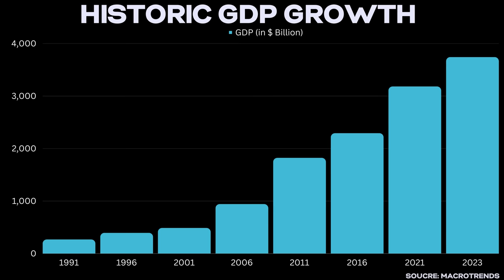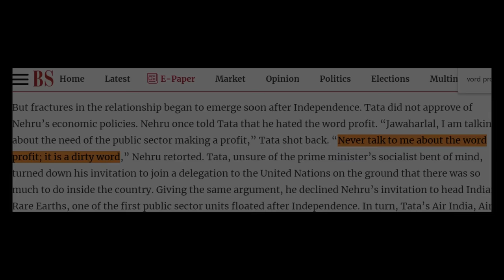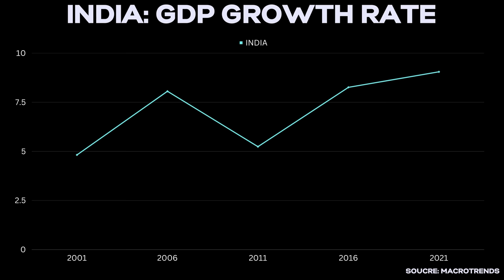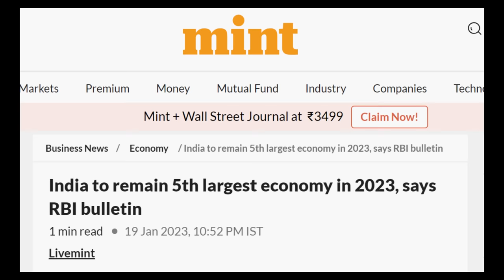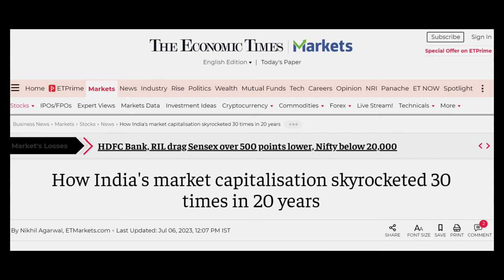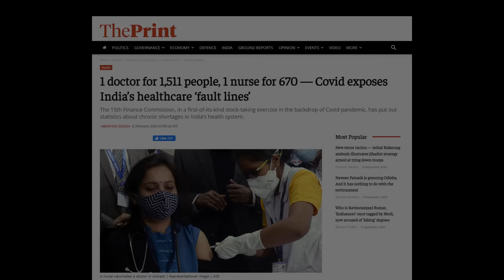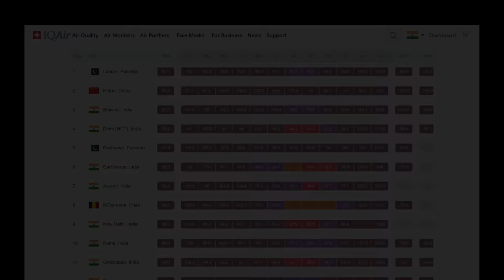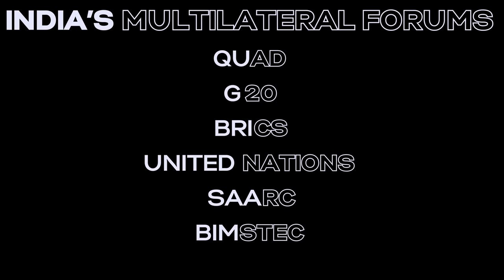How is India's Economy Developing So Fast? IT Sector, Startups, Demographic Dividend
India's Economy is Booming. India is the Fastest Growing Major Economy in the World. India is the Fifth Largest Economy and soon India will be the Third Largest Economy in the World. In this video we will cover India's Economic Journey from 1947 till 2023 and analyze how has India achieved this phenomenal growth. We will also analyze factors that India still lags behind and need to work upon as India plans to become a developed nation by 2047.

India has lifted over 410 million people out of poverty in a span of just 15 years. India's GDP has surged by 9-fold in the past 30 years, a growth rate leaving even the most advanced economies green with envy. India is a demographic force that's set to become the world's largest working-age population by 2027, a potential labor pool that eclipses the combined workforce of the U.S. and Europe.

Chapter 1: India's Past
Soon after its independence in 1947 India decided to implement License Raj. License Raj crippled the private sector of India and also India's economy. India also kept its borders shut to foreign companies for close to 40 close from its independence. India focused on a centralized governance model heavily reliant on State Owned Enterprises. But that model failed, leaving India in a Balance of Payments crisis.

Chapter 2: India's Present
After securing loan from IMF in 1991, India abolished the License Raj and opened its economy to foreign companies. India also travelled leaps and bounds in Agriculture with its Green Revolution and White Revolution. India's Information Technology, IT Sector, became the single most important factor in India's Transformation. India now has a  thriving Startups ecosystem, India ranks third in total number of startups.  With nearly 65% of the population below the age of 35, India possesses a potent demographic dividend. India's Financial sector has witnessed significant expansion, with a well-regulated banking system and a thriving stock market. But India faces challenges such as Income Inequality, Access to Quality Education, Poor Physical Infrastructure, No New Reforms in Agriculture, Access to Quality healthcare, and Poor Pollution and Environment Management.

Chapter 3: India's Partners and Opponents:
The Indo-US alliance is often termed as the 'defining partnership of the 21st century'. It encompasses defense, trade, technology, and a shared commitment to democratic values. Going forward, it is in India’s favor to further fortify this relationship. However, equally important for India, is its relationship with Russia. A time-tested ally, the Indo-Russian friendship also encompasses multiple sectors such as defense, space exploration, and economic collaboration. China's rapid rise as a global superpower necessitates a delicate balancing act for India, especially in the context of border disputes and economic competition. Then comes India’s proxy wars with its western neighbor. India's relationship with Pakistan remains fraught, with the specter of terrorism perpetually casting a shadow over bilateral ties. The Quadrilateral Security Dialogue, or the Quad is at the top. Quad brings together India, the US, Japan, and Australia to foster regional stability, economic growth, and democratic values. Then there is G20, India's seat at the G20 table empowers it to shape global economic policies and advocate for reforms that reflect the interests of emerging economies, specially Global South. And then we have BRICS. As a member of BRICS, India participates in a grouping that represents over 40% of the world's population, offering immense economic potential and a platform for South-South cooperation. BRICS also gives a platform for India to have tough but necessary dialogues with China. Let’s also not forget other alliances that have lost their charm in recent years but still attract a lot of political clout. Some of the prominent ones are the United Nations, the South Asian Association for Regional Cooperation, and the Bay of Bengal Initiative for Multi-Sectoral Technical and Economic Cooperation.

Timecodes:
00:00 - Introduction
01:25 - India's Past
07:15 - India's Present
13:50 - India's Partners and Opponents